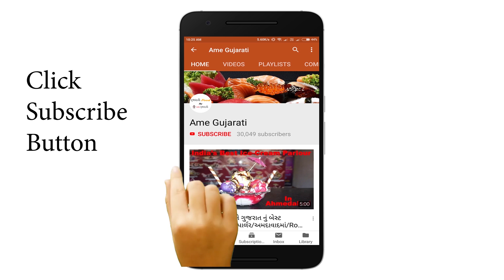લારી જેવી પાનીપુરી(પકોડી) ઘરે બનાવતા શીખો/પકોડી બનાવવાની રીત/Pakodi Recipe/Golgappa Recipe...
How To Make Pakodi At Home?/Pakodi Recipe/Golgappa Recipe...

Editor & Founder - @chigi123